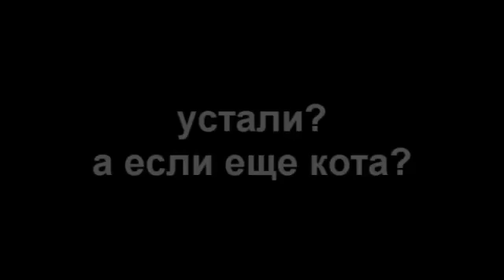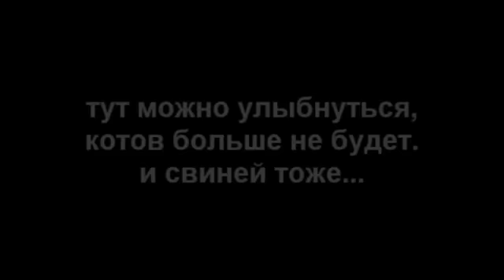funny cats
if you want to watch the best funny new video please vist and like our page on facebook